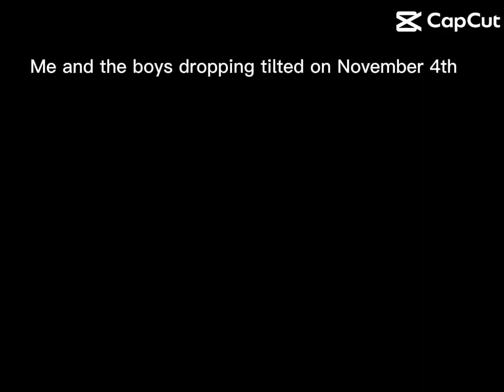Dropping 20 kills off spawn🔥🔥🔥